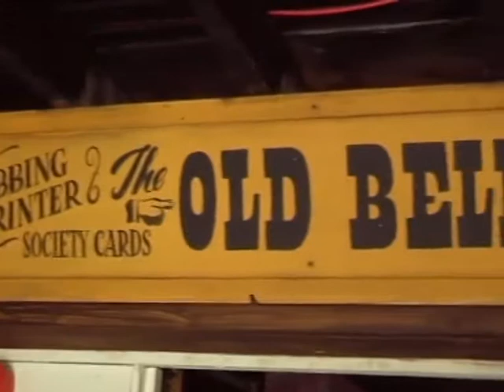Yesterdays Village-2011(The Hop Farm Kent)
Yesterday’s Village has life size shops you can walk in to and explore, street scenes and artefacts, this is the only Yesterdays World still going after both the ones in Battle and Great Yarmouth closed.